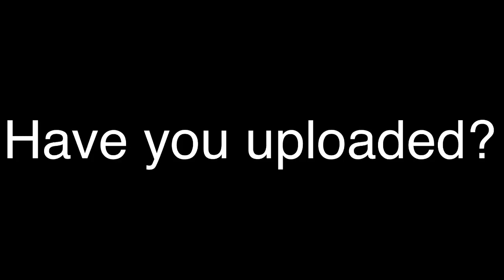Guess what guys?